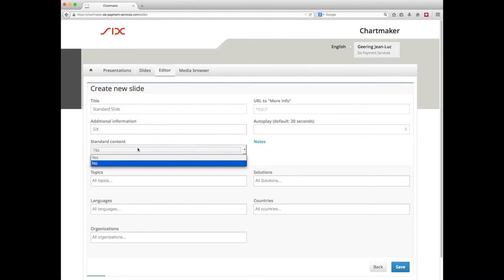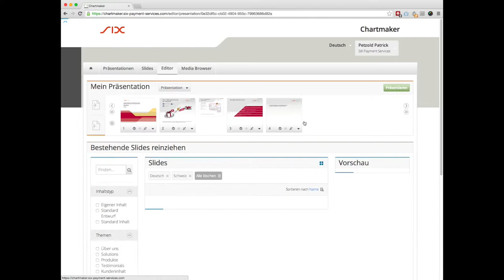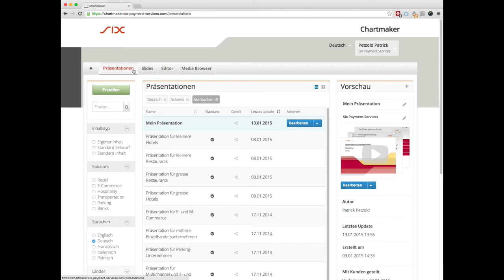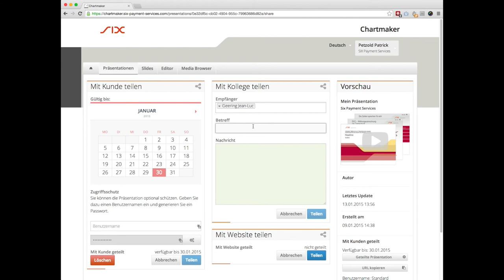Chartmaker: Screencast zu den wichtigsten Funktionen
Intuitiv, schnell und immer up-to-date: Siehe im Screencast wie einfach Chartmaker, die digitale Kommunikation auf Tablets, funktioniert!